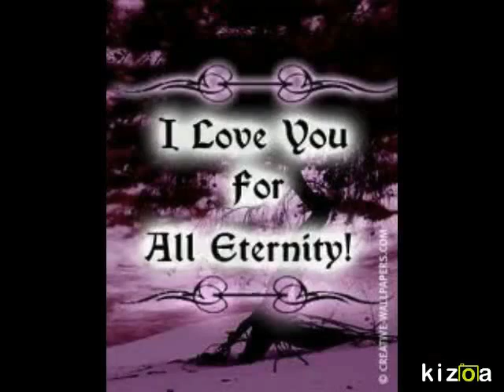Giannis and Georgia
our pictures...our moments..music..